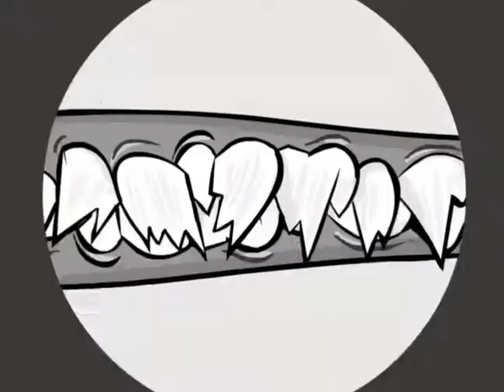Happy Tree Friends Cro-marmot y Banjo Frenzy Canción de Dibujos animados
Happy tree friends cro-marmot y Banjo Frenzy El día del dinosaurio